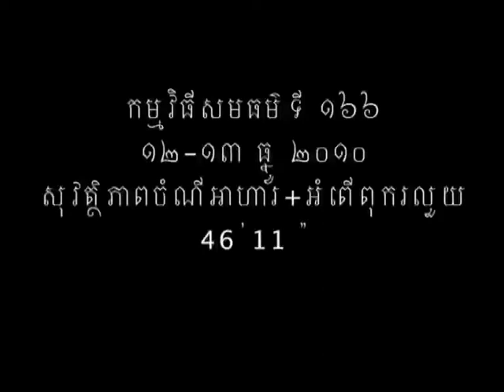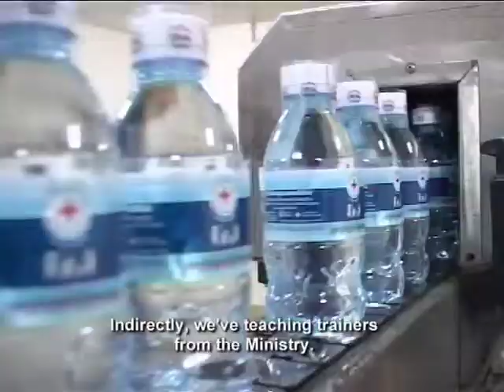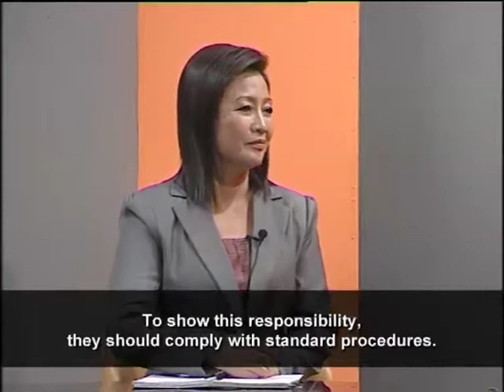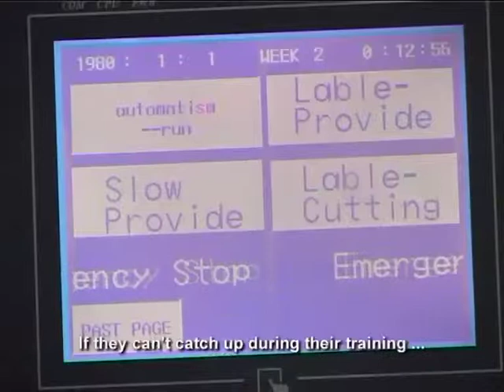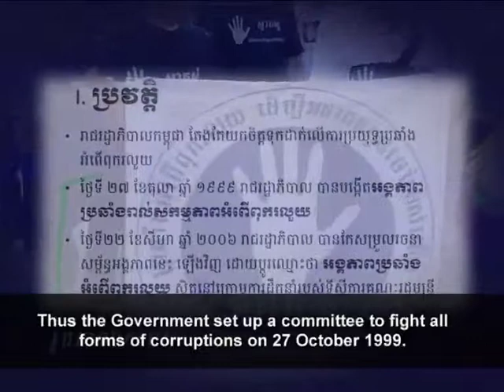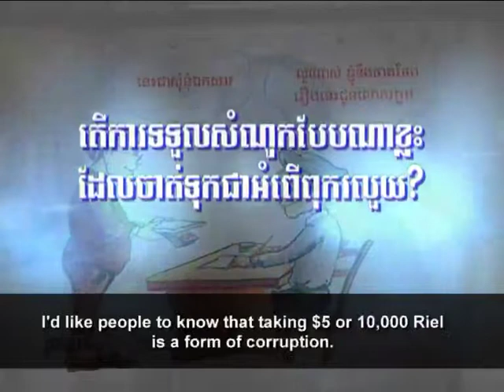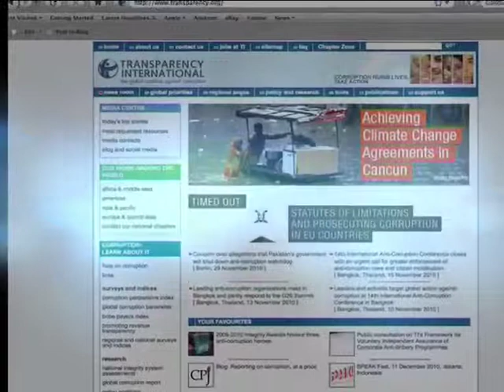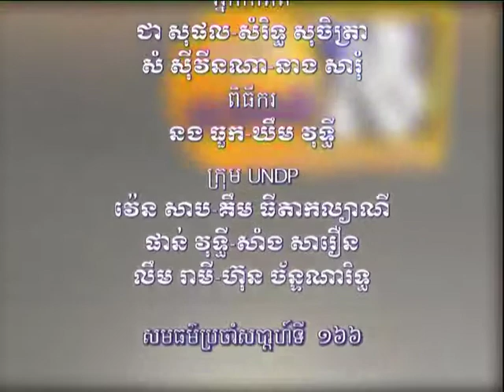Show 166: Food Quality Control & Anti-corruption Law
How much do you know about the products you consume each day? Cambodia has introduced quality standards for several consumables, and you might be surprised how many products on our store shelves do not make the grade.

Food Quality Control (Main Story)

In Cambodia there are approximately 30,000 food enterprises, and while 85% of the bottled water suppliers are meeting the government's quality demands, only 3% of ice producers are in compliance with safety codes. The Ministry of Industry, Mines and Energy is enforcing a food quality program that started with water, ice, and soya manufacturers, but now is turning its attention to meatballs and noodles, two staples of the Cambodian diet. The Director General of Industry at MIME, H.E. Meng Saktheara, joins host Noun Touk in the Equity Weekly studio to discuss the difficult business of making our food safe to eat.

Anti-corruption Law (Feature)

To combat corruption, the National Assembly of Cambodia adopted an Anti-corruption law in March 2010. Nine months on, we talk to the chief corruption fighter about the progress of the Anti-corruption Institution, and to observers who feel that it will be hard to enforce a law that punishes both the accused and the accuser.

POLITICS AND SOCIETY

This week Mr. Ouy Bounmy will report on the campaign to stop the trafficking of humans, including interviews with H.E. Ing Kanthaphavy and Mam Somaly.

TEASER

Returning to our food safety theme, our poet looks at the cruel treatment chickens receive before they are taken to market.